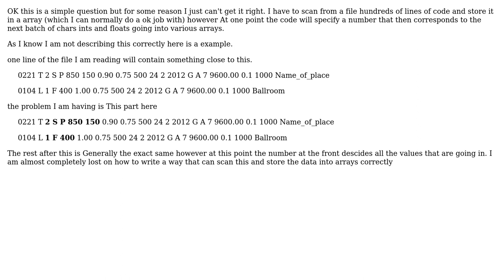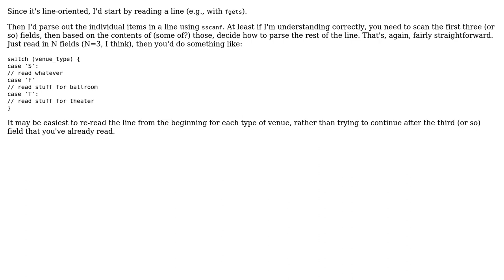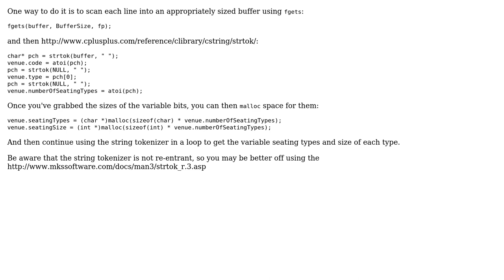Software Engineering: Simple C: How do I scan this information in properly? (2 Solutions!!)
Software Engineering: Simple C: How do I scan this information in properly?

With thanks & praise to God, and with thanks to the many people who have made this project possible! | Content (except music & images) licensed under CC BY-SA | Music | Images & others | With thanks to user Peter K. user Jerry Coffin user Doc and the Stack Exchange Network Trademarks are property of their respective owners. You are responsible for your own actions.